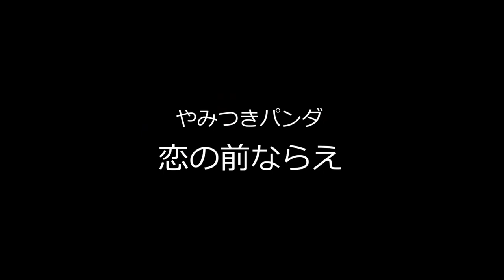【アカペラ】恋の前ならえ／Official髭男dism【 やみつきパンダ／名古屋アカペラサークルJP-act】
JP-act20周年企画リリースまであと5日！
【プレイバックJP-act20周年】
2018年12月23日(日)
WinterLive2018 "箱" より
恋の前ならえ／Official髭男dism coverd by やみつきパンダ
【JP-act 20周年記念作品をYouTubeで公開します！】
名古屋アカペラサークルJP-act（じぇいぴーあくと）は、
2021年3月21日、創立20周年という大きな節目の日を迎えました。
こんな時代だからこそ、ライブが出来なくても記念となるものを残したい。
20年で培った様々な知識・技術を活用し、
"JP-actによる"、"JP-actならでは"の作品を11月6日(土)に公開予定です。

11/6(土)21時30分：20周年記念メドレー
11/6(土)22時00分：20周年記念オリジナルソング